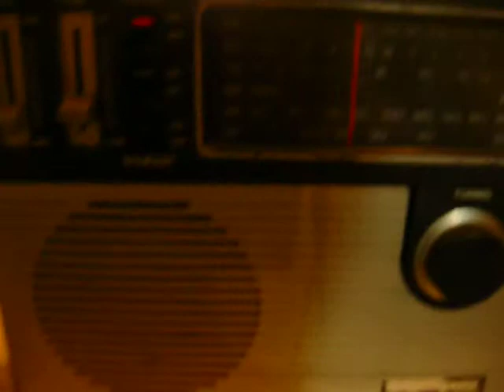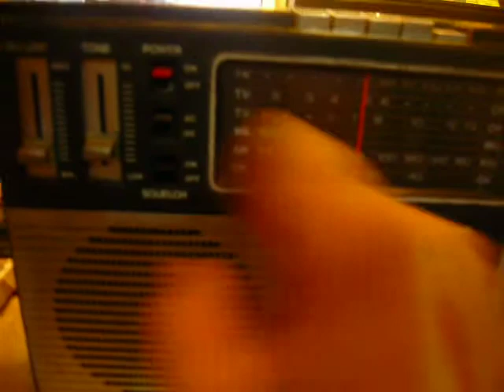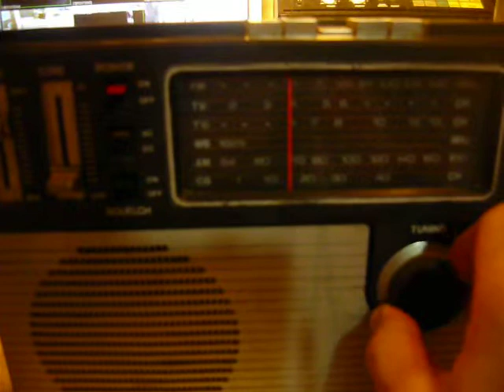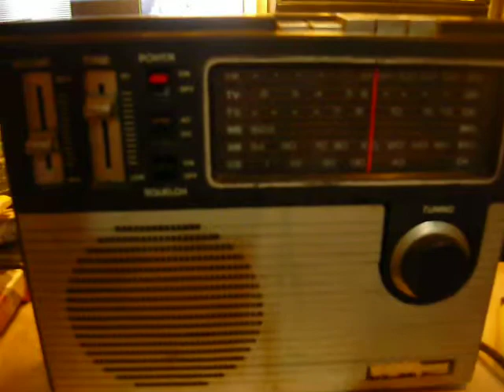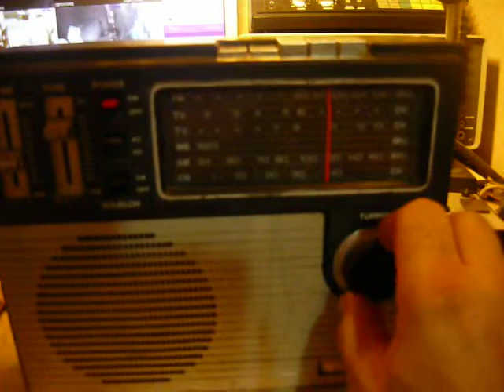Radio Bandleader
Un receptor fabricat in Hong Kong in 1975,are medii,banda de CB (27 MHz),banda VHF (Wheather band),VHF 1 si 2(SUNET tv) si banda FM 88-108 MHz,e simpla schimbare,totusi surprinzator de sensibil.